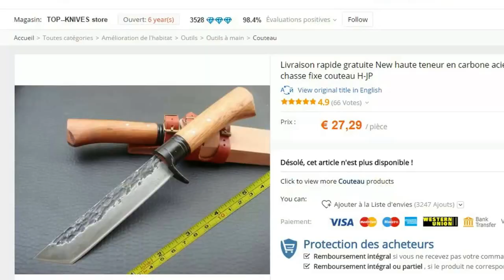̿̿̿ ̿' ̿'\̵͇̿̿\з=Kanetsune Kage Lame Damas 15 Couches (aliexpress=ε/̵͇̿̿/'̿'̿ ̿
Couteau Japonais Kanetsune Kage Lame Damas 15 Couches Brut De Forge KB215 -

Couteau Sabre Kanetsune Kage Lame Damas Tanto - Fabrication Artisanale - Longueur totale : 27.51 cm - Longueur lame 13.51 cm - Lame en Acier Forgé à la Main - Acier Damas 15 couches - Dureté 64HRC après forge - Manche en bois de Magnolia - Garde en acier - Housse